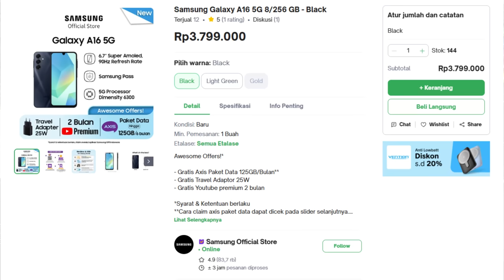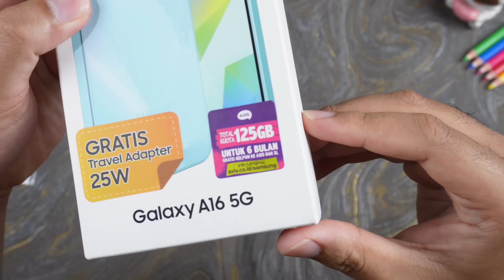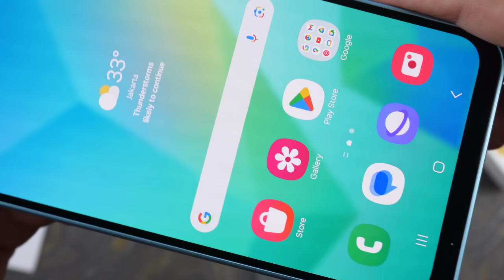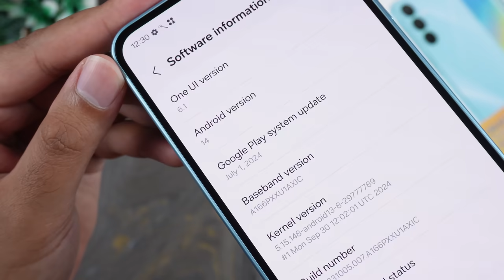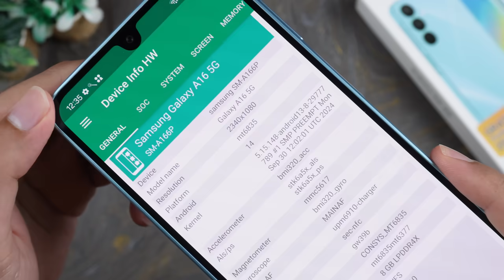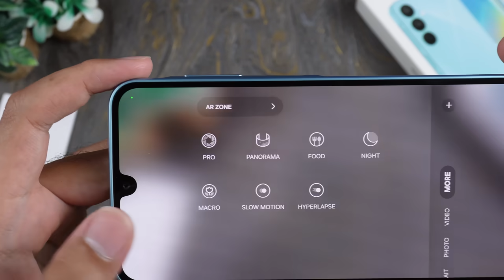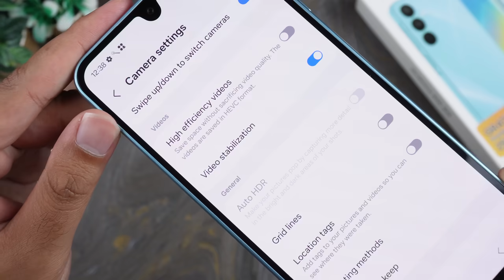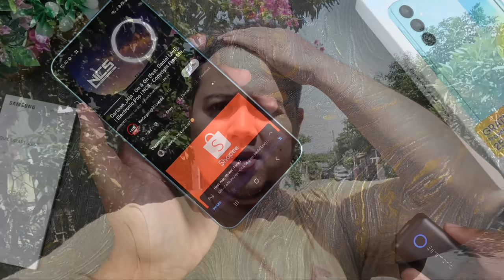EDAN! UPDATE OS 6 TAHUN?!!😱 UNBOXING Samsung Galaxy A16 5G Indonesia, GEBRAKAN BARU Dari Samsung!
GEBRAKAN BARU DARI SAMSUNG! UPDATE SOFTWARE SAMPAI 6 TAHUN! Ya jaminan update software TERLAMA ini ada di SAMSUNG GALAXY A16 5G. Kira-kira semenarik apa smartphone ini, yang sampai-sampai bisa diandalkan hingga 6 tahun? Untuk tau jawabannya, langsung aja tonton di GADGET UNBOXING #207!